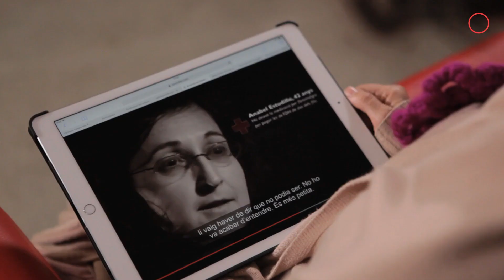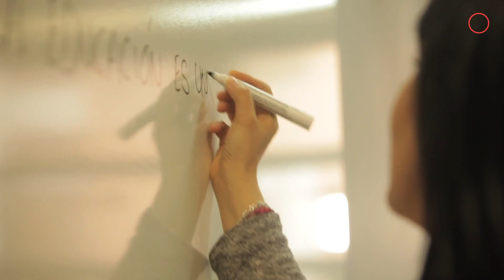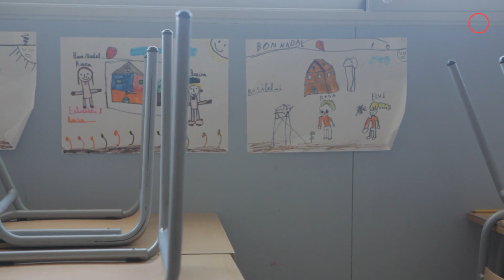10è estudi de l'Observatori. PobresaCrònica. Creu Roja.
En José, l'Annabel i la Margarita fa anys que es troben en situació de precarietat econòmica. Per poder arribar a final de mes depenen de les ajudes de la Creu Roja, les administracions o d'altres entitats socials. Amb el pas del temps la seva situació s'ha cronificat i ells, han normalitzat una situació que no és normal. La Puri, ha pogut sortir-se'n perquè ha trobat una feina. El 40,6% de les persones en situació vulnerable pateixen pobresa crònica i la majoria de persones ateses per la Creu Roja a Catalunya no cotitzaran prou per rebre la pensió de jubilació. Aquest vídeo acompanya el 10è estudi de l’Observatori de Vulnerabilitat titulat “La cronificació de la pobresa” i publicat el març de 2017.